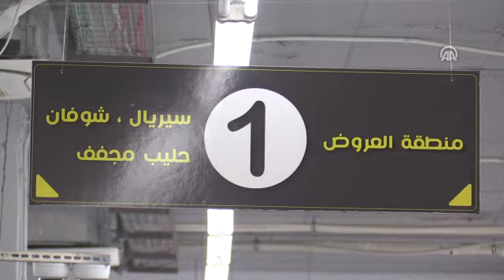موظفو فلسطين يستقبلون رمضان بـ 60 بالمائة من رواتبهم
على غير المعتاد في مثل هذا الوقت من كل عام، تبدو الأسواق التجارية الفلسطينية شبه خاوية، وسط تراجع ملحوظ في القوة الشرائية، تزامنا مع صرف الحكومة أجزاء من رواتب الموظفين العموميين، للشهر الثالث على التوالي.

ومنذ الأسبوع الأخير قبل رمضان من كل عام، حتى نهاية عيد الفطر، تنشط الأسواق التجارية المحلية، وتتسم بزيادة في القوة الشرائية، وحركة كثيفة للمواطنين داخل الأسواق.